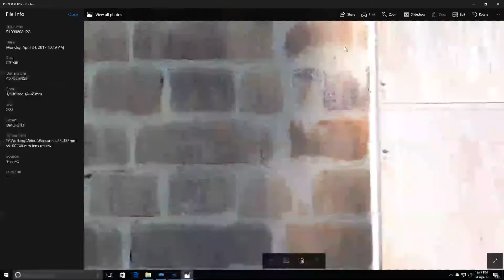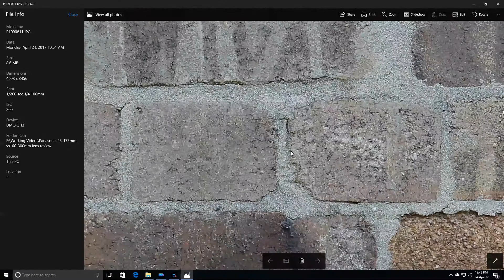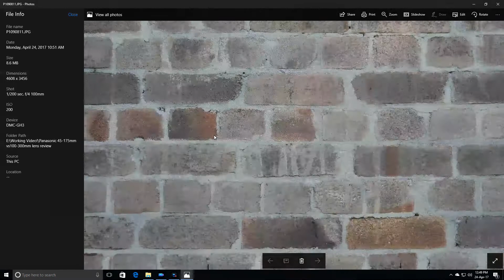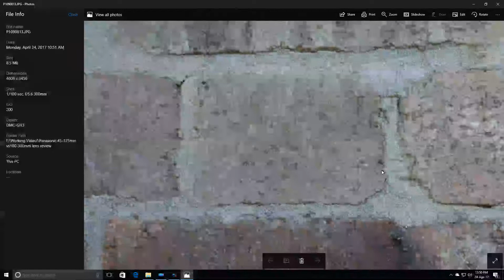Panasonic 45-175mm PZ OIS and Panasonic 100-300mm OIS review.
Thinking of getting one of these lenses, see my review here.
Two excellent lenses but one is the clear choice for me.
The 100-300mm OIS lens is ver 1.